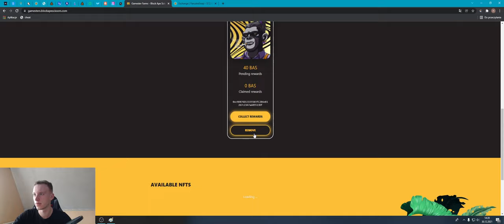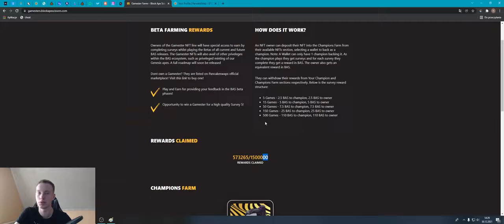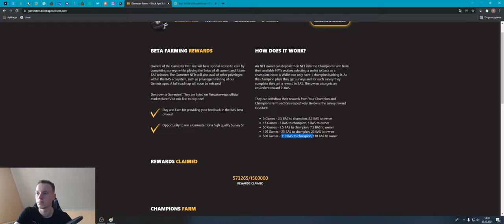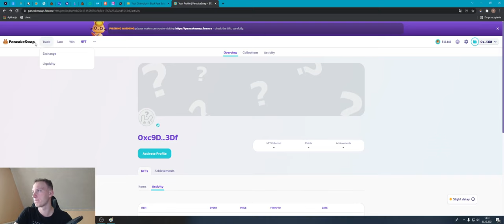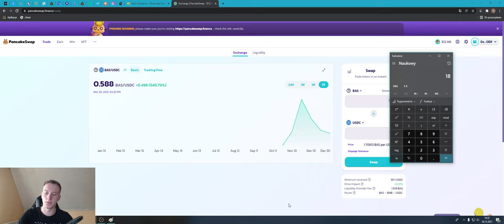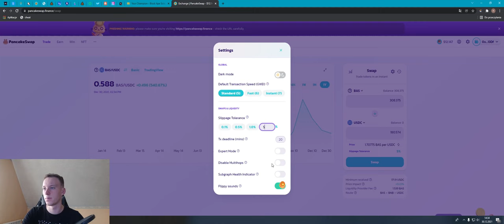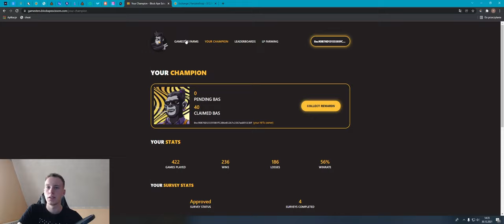200$ PER ONE DAY IN BLOCK APE SCISSORS | PLAY&EARN | HOW ?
block ape scissors
play block ape
how can u play

► Witam...
Wpadłem na pomysł aby zagrać w grę i sprawdzić czy opłaca się .. w sumie w dużym skrócie 200$ za granie w małpy ? czemu nie...